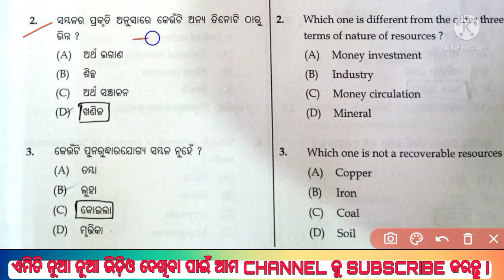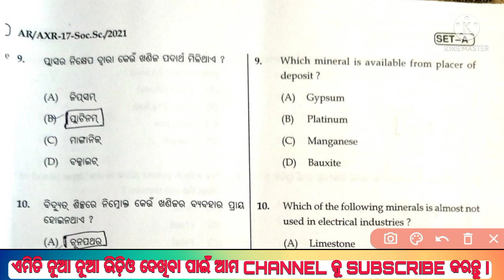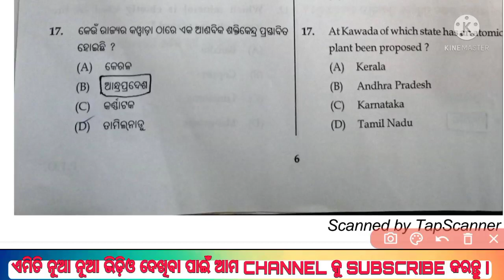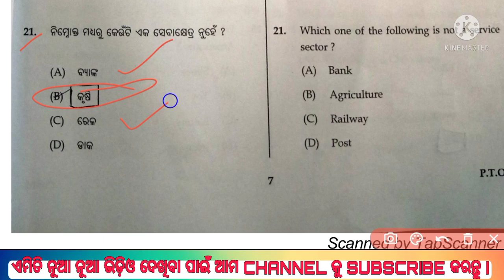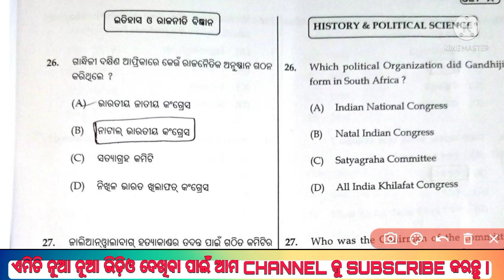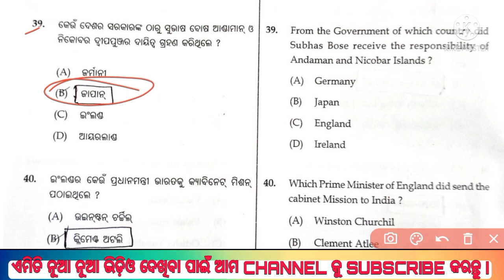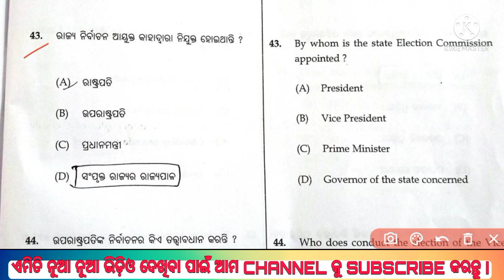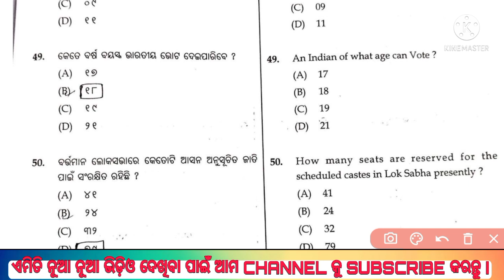SA1 Class 10th Social Science Answer Key !!06/01/22 10th Exam Question Answer !!Graduate Arup Sir !!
Class10 social science answer key